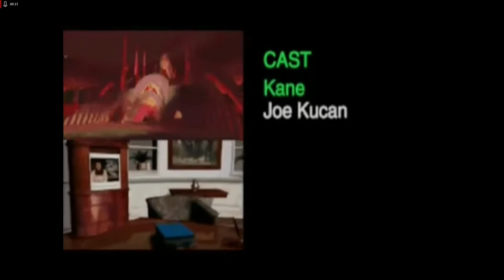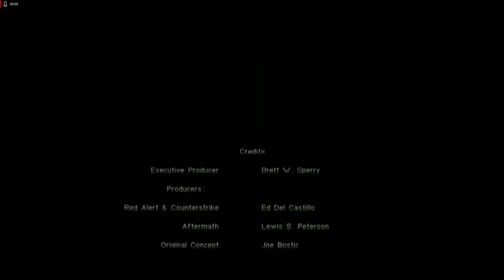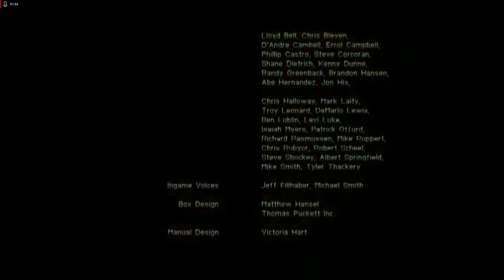Lets Play Command and Conquer - Remastered Deutsch - Part 177 - Das Ende der Ameisen - FINALE 🏁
Willkommen zum großen Finale. Wir finden in einem Nest die Ameisenkönigin und vernichten sie. Somit geht ein 1 1/4-Jahresprojekt zu Ende.